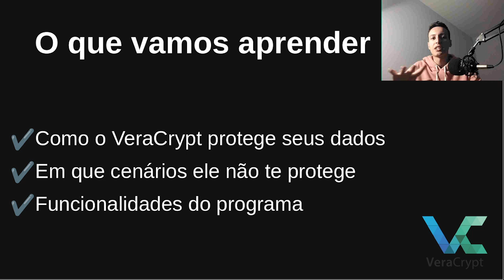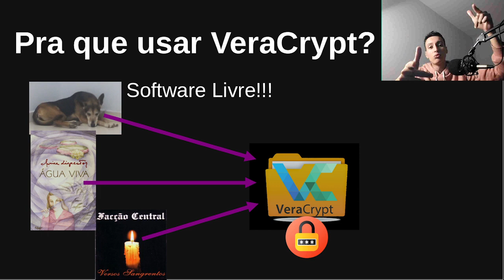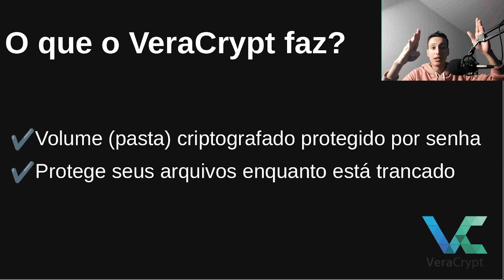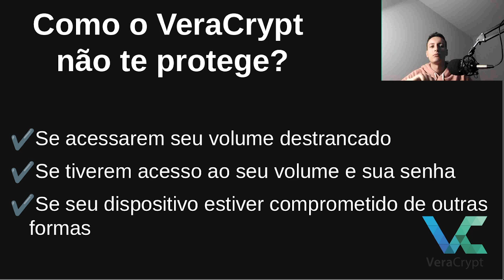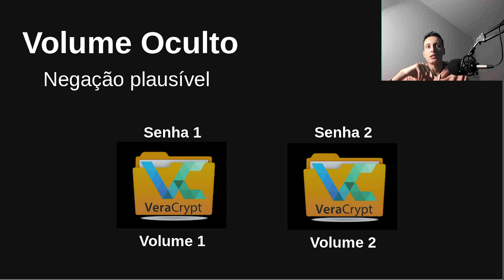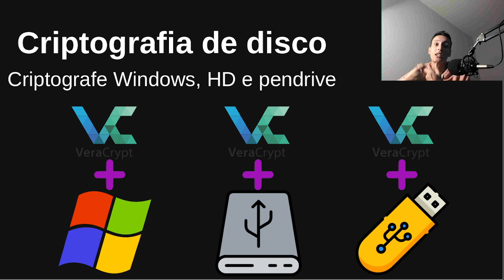VeraCrypt - Como funciona e para que serve (zevaneios 1)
Saudações! No primeiro vídeo do canal falamos um pouco sobre o VeraCrypt, um Software Livre para criptografia de pastas, pendrives, HDs e até do seu sistema operacional inteiro.

No próximo vídeo iremos explorar como criar e gerenciar seus volumes criptografados com VeraCrypt! Fique ligada no canal :)

00:00 - Introdução
00:48 - Como o VeraCrypt funciona e do que ele nos protege
03:47 - Do que ele não nos protege
05:50 - Funcionalidades legais: volume oculto e criptografia de disco
08:05 - Encerramento

(o áudio não está 100%, no próximo deixo tudo certinho :))